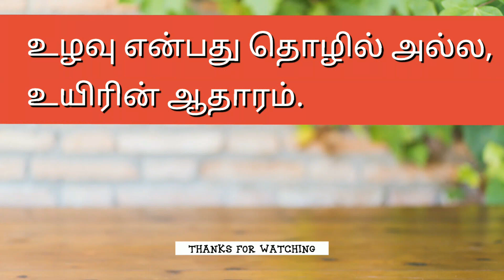கானாங்கத்த மீன் குழம்பு செய்வது எப்படி? Fish Gravy in my style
salt - required
some coriander leaves and curry leaves
Fish - 5 nos
Brinjal -10 nos